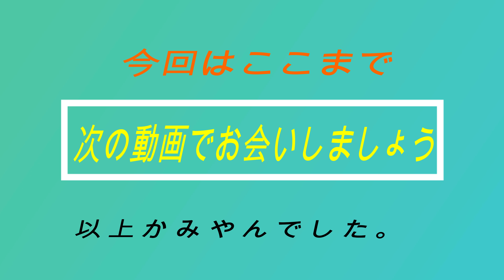【おさわり探偵なめこ栽培キットHD】ゲームプレイ動画９【照明器設備をグレードアップ】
今回もおさわり探偵なめこ栽培キットHDゲームプレイやっています。

９６２NPためることに成功し、照明器の設備グレードを３にアップさせました。

関連動画

なめこ栽培キットの裏技２

マサルの収穫（なめこ栽培キット）

【クレーンゲーム】おさわり探偵なめこ栽培キット　なめこ風鈴　【UFOあらかると】

なめこ栽培裏ワザ

なめこ栽培キット 1mのなめこぬいぐるみ　iPhoneアクセサリー